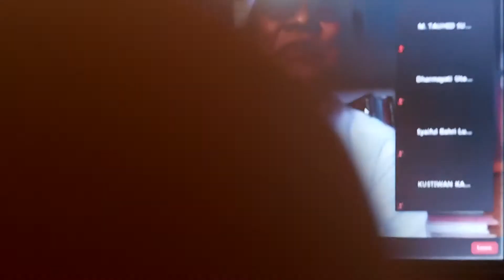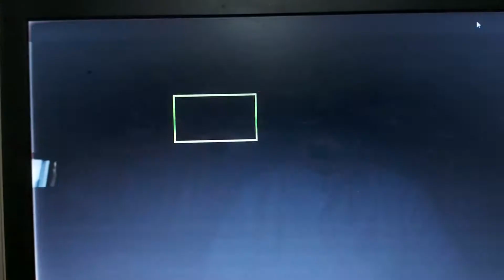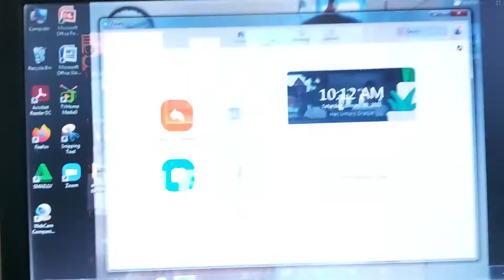KH Mustofa Bisri tentang Puisi Relijius di Poetry Reading Society of Indonesia 30 Jan 202q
Video from Eka Budianta